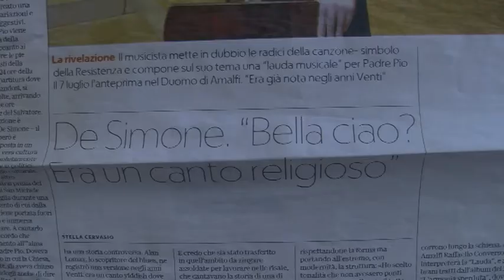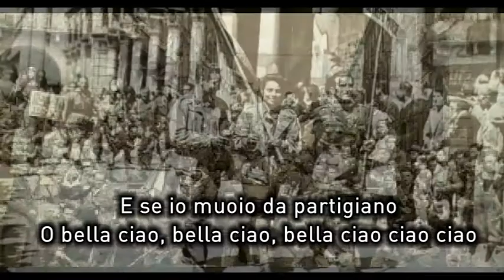A TU PER TU, "Bella ciao" del maestro Roberto De Simone